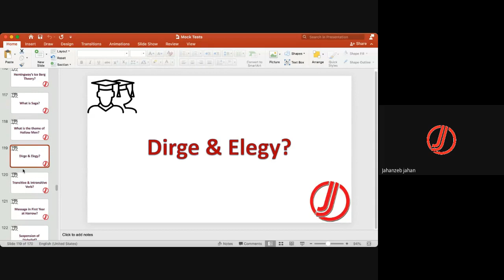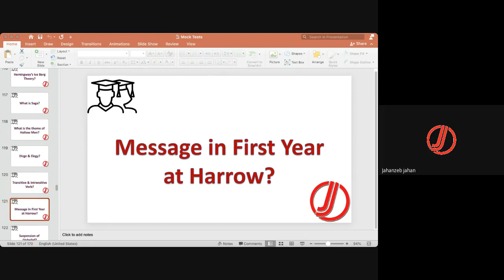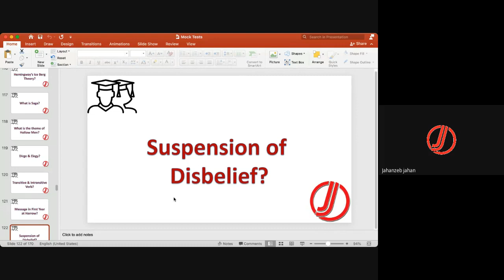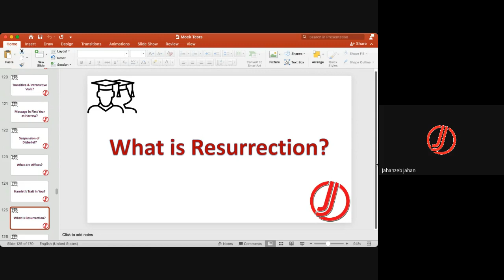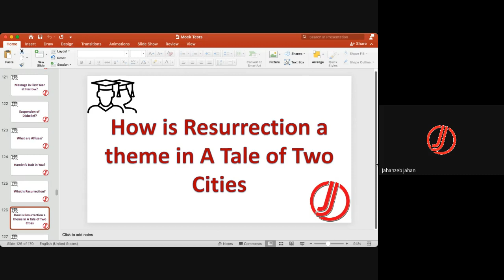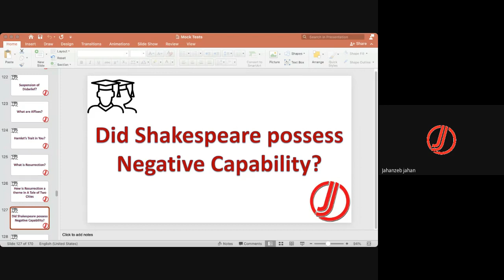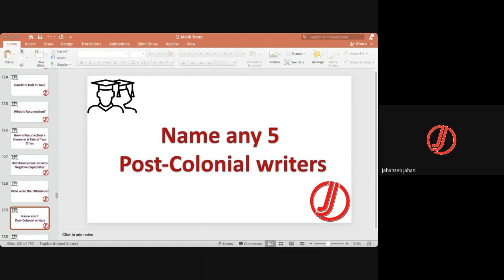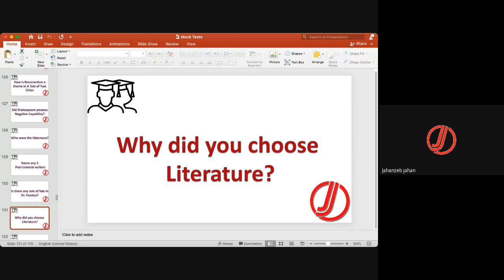Latest 2020 Interview Questions for PPSC/FPSC English Lectureship Set 8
INTRODUCTION

FOLLOW US ON THE SOCIALS